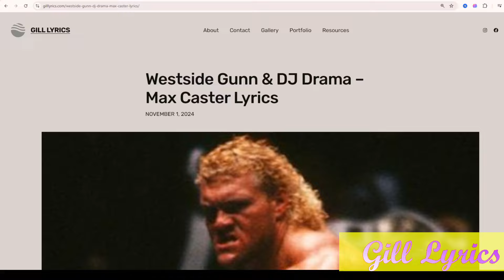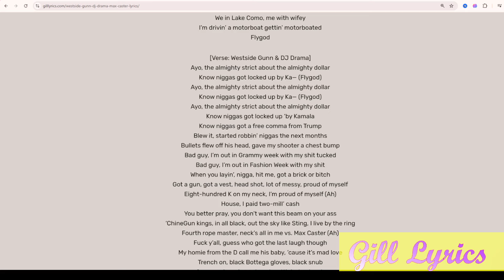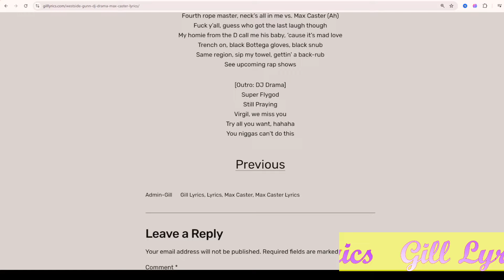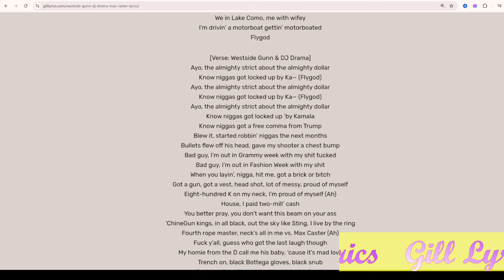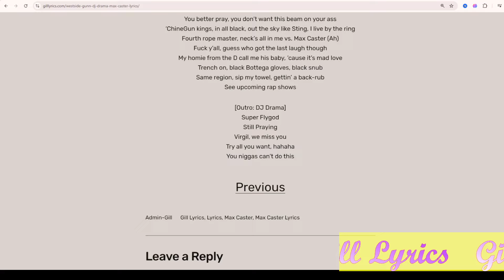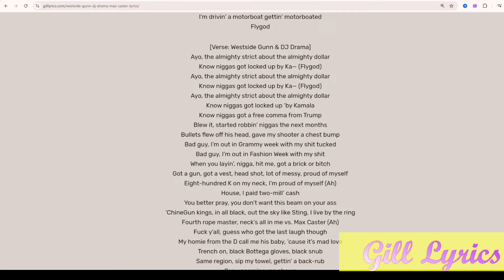Westside Gunn & DJ Drama – Max Caster Lyrics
Album on Still Praying
Track 4 on Still Praying
Max Caster Lyrics
[Intro: DJ Drama]
Let me tell you how life been recently
Statik Selektah
Gangsta
I’m fresh back from Italy
Shootin’ videos with my superstar artist in Milan
Took Moms to Venice
Bought her a ninety-thousand dollar chandelier
With that marato clasp
We in Lake Como, me with wifey
I’m drivin’ a motorboat gettin’ motorboated
Flygod

[Verse: Westside Gunn & DJ Drama]
Ayo, the almighty strict about the almighty dollar
Know niggas got locked up by Ka— (Flygod)
Know niggas got locked up ‘by Kamala
Know niggas got a free comma from Trump
Blew it, started robbin’ niggas the next months
Bullеts flew off his head, gave my shootеr a chest bump
Bad guy, I’m out in Grammy week with my shit tucked
Bad guy, I’m out in Fashion Week with my shit
When you layin’, nigga, hit me, got a brick or bitch
Got a gun, got a vest, head shot, lot of messy, proud of myself
Eight-hundred K on my neck, I’m proud of myself (Ah)
House, I paid two-mill’ cash
You better pray, you don’t want this beam on your ass
‘ChineGun kings, in all black, out the sky like Sting, I live by the ring
Fourth rope master, neck’s all in me vs. Max Caster (Ah)
Fuck y’all, guess who got the last laugh though
My homie from the D call me his baby, ’cause it’s mad love
Trench on, black Bottega gloves, black snub
Same region, sip my towel, gettin’ a back-rub

[Outro: DJ Drama]
Super Flygod
Still Praying
Virgil, we miss you
Try all you want, hahaha
You niggas can’t do this